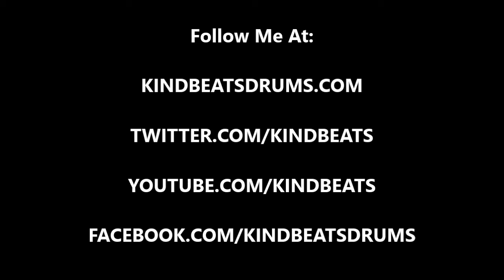Andrew McAuley (KindBeats) - Wake 'N Break No. 474 - Two Bar Caixa Backbeat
Today's wake 'n break is a two bar boom bap beat utilizing a Brazilian caixa (thanks to Ron DeFrancesco of Francesco Percussion) as opposed to a normal snare drum.  First off, we have the bass drum falling on the 1, the "a" of 2, the 3, and on the "and" of 3 in both bars.  Next, there is a steady quarter note pulse being played on the hi-hats, which are also struck on the "and" of 4 in each bar.  Finally, we have a 16th note tom to caixa lick in the first bar, followed by a 16th note triplet lick which is also played on the tom and caixa.  As always, I hope you dig it and be sure to go to check out Vol. 1 in the Wake 'N Break instructional e-book series!